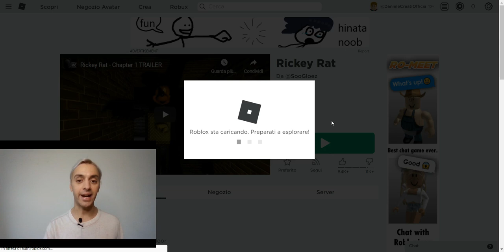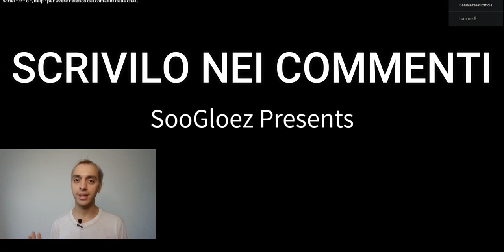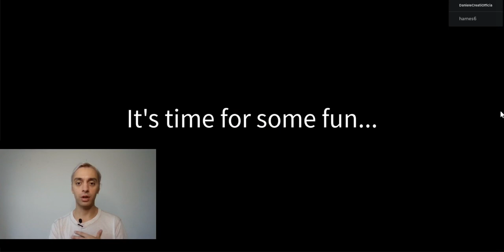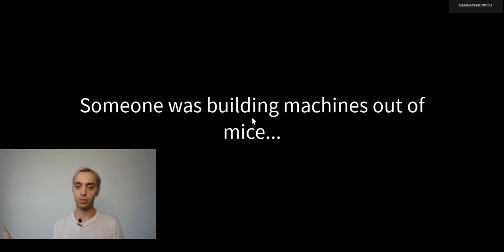ROBLOX: IL MONDO DEL MICKEY MOUSE HORROR😱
Oggi entro nel mondo del mickey mouse horror😱